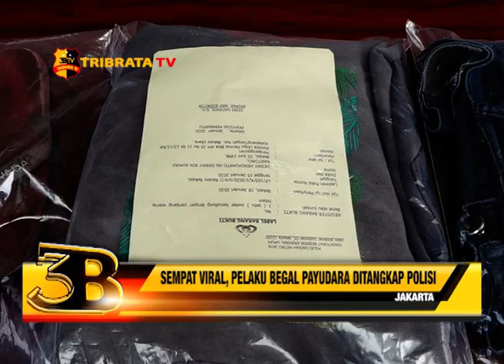SEMPAT VIRAL, PELAKU BEGAL PAYUDARA DITANGKAP POLISI